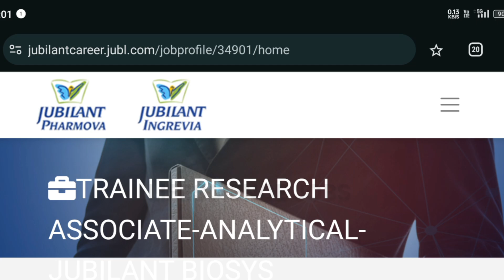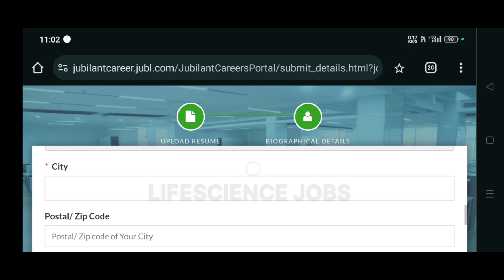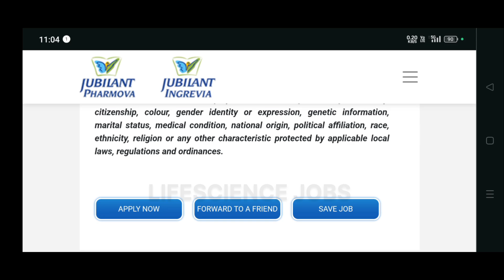Jubilant biosys hiring only Freshers | Msc jobs career | Jobs at Noida | Chemistry jobs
Jubilant biosys at Greater Noida hiring Freshers and experienced for 2 different role and candidates with Msc in Chemistry or related can apply